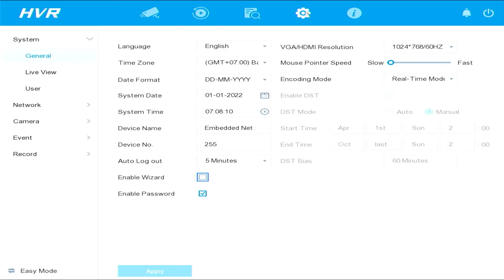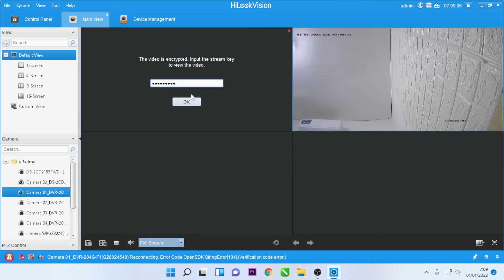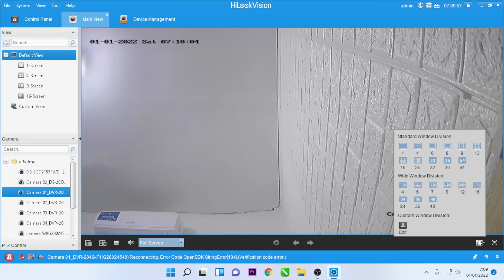Cara Menemukan Stream Key HilookVision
Butuh Bantuan? Silahkan klik

Video ini menjelaskan bagaimana Cara Menemukan Stream Key HilookVision. Video ini berkaitan erat dengan hilook verification code, hilook stream key, dan kata sandi enkripsi hilook.